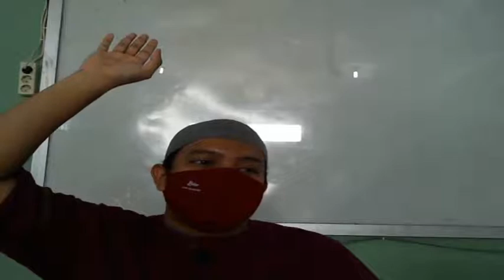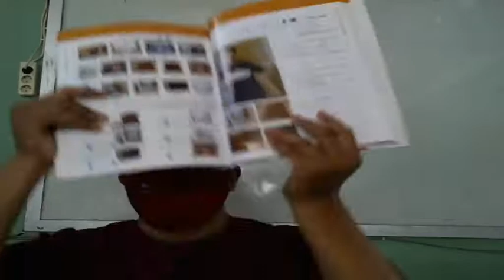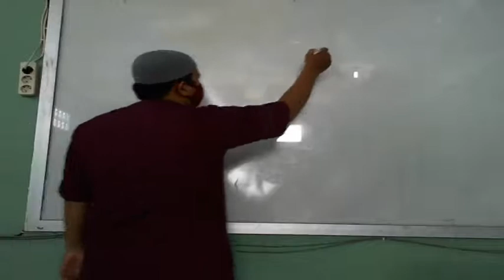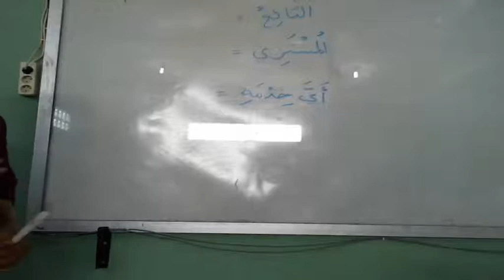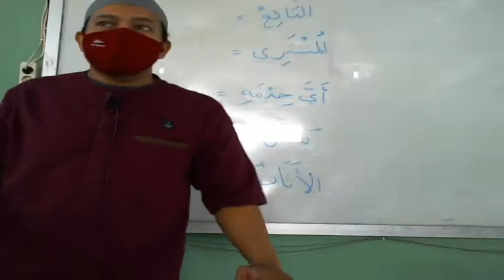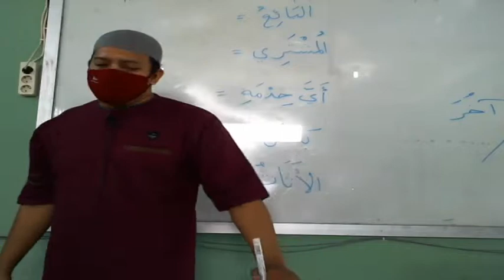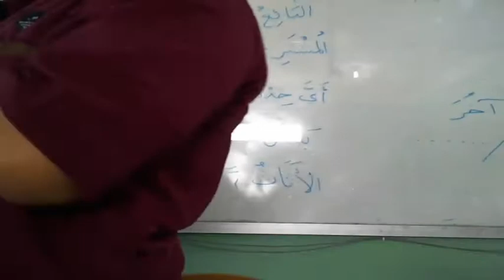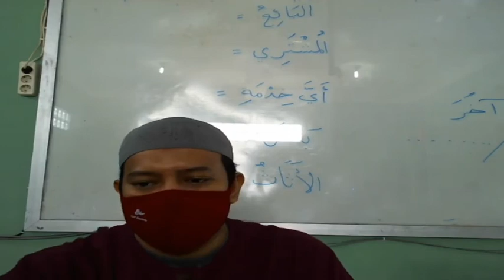7 C (BAHASA ARAB) - SABTU, 28 AGUSTUS 2021